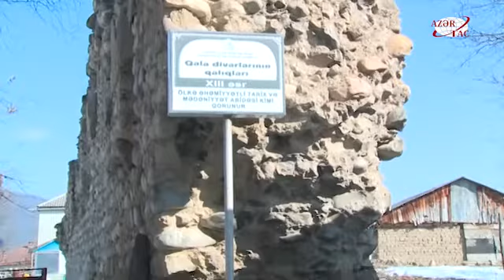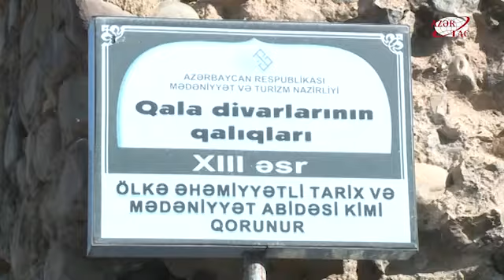XIII əsrdə Qızıl Orda qüvvələrinin viran qoyduğu Əniğ qalasından günümüzə qalanlar